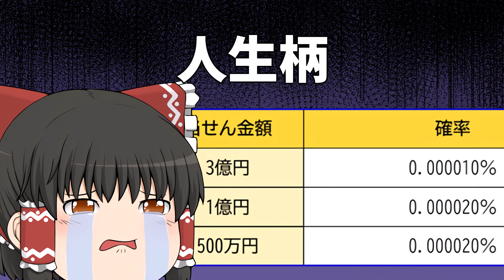【替え歌】霊夢がPretenderの替え歌を歌う！？【ゆっくり茶番】【ゆっくり歌茶番】【Official髭男dism】【Pretender】【宝くじ】【あるある】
使用サイト
きつねゆっくり様
編集ソフト
ゆっくりMovieMaker3＆４
MikuMikuDance
AviUtl